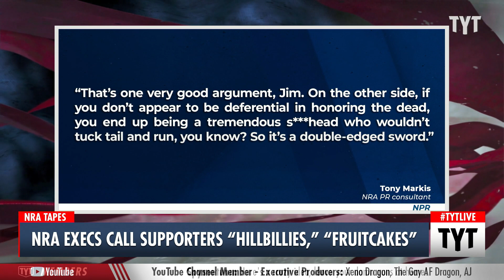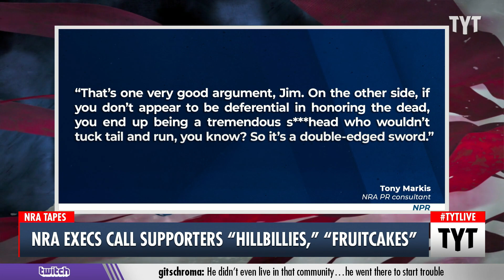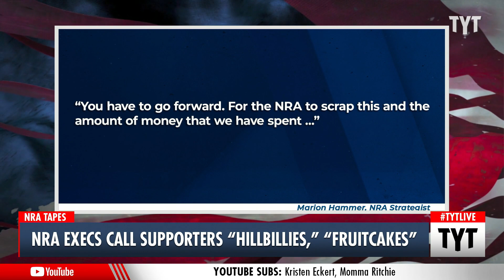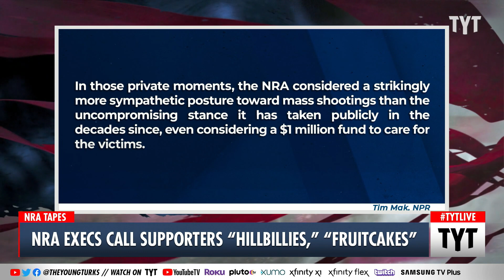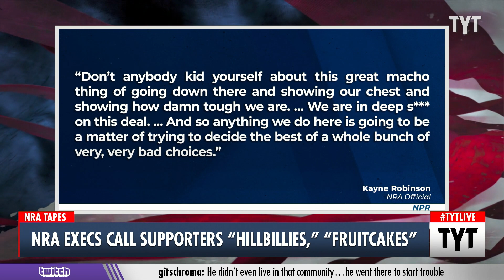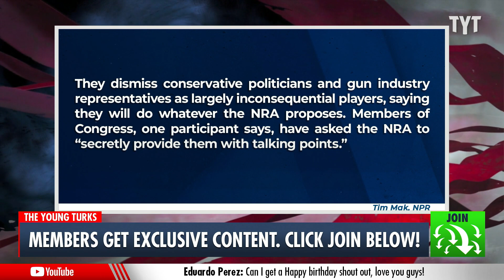LEAKED NRA Audio From After Columbine Shooting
Recently published audio recordings from just after the 1999 mass shooting at Columbine High School have revealed that NRA executives were already strategizing their next steps and shaping their future policies. Cenk Uygur and Ana Kasparian discuss on The Young Turks.

"Soon after the Columbine High School shooting in 1999, senior leaders of the National Rifle Association huddled on a conference call to consider canceling their annual convention, scheduled just days later and a few miles away.

Thirteen people lay dead at a high school in Colorado. More than 20 were injured. Images of students running from the school were looped on TV. The NRA strategists on the call sounded shaken and panicked as they pondered their next step into what would become an era of routine and horrific mass school shootings."

211109__TA02NRA